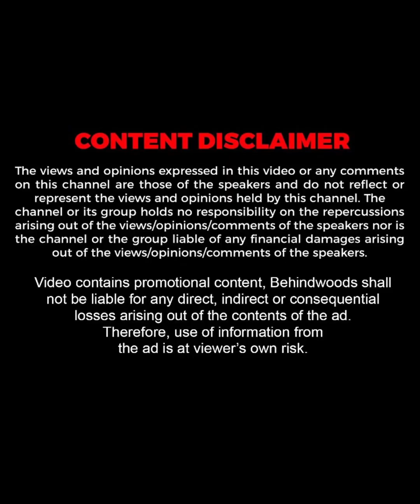"ഞാൻ കണ്മഷി ഇടാറില്ല...കാരണം.."😂 | What's In my Bag | Sreya Jayadeep